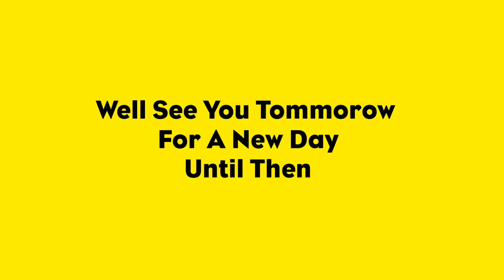Cartoon Network Let’s Do It Era Idents (2022)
NOTE : This Rebrand Was For You Cartoon Network And Please Hire Me Cartoon Network